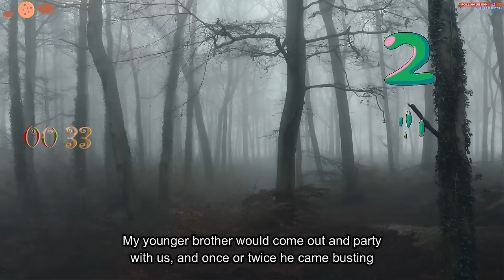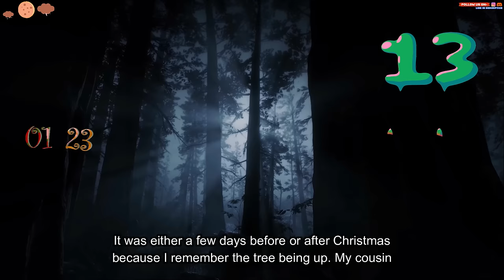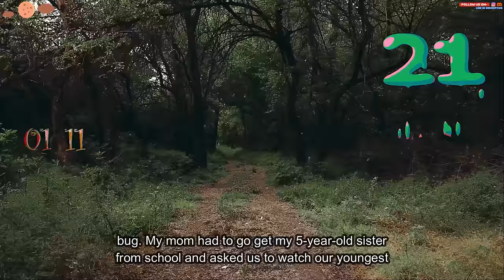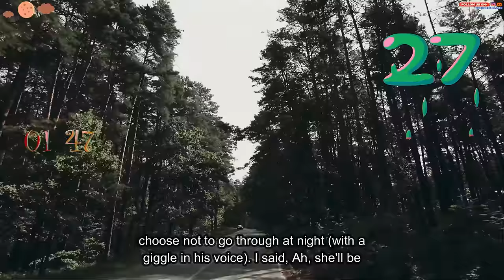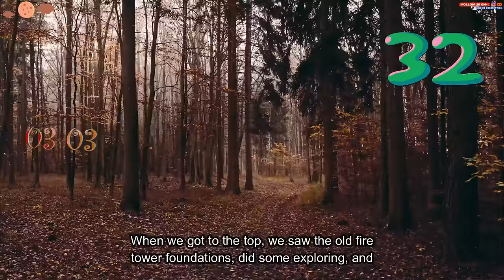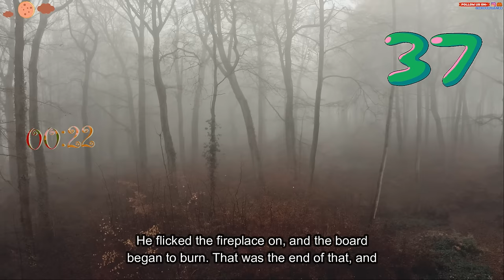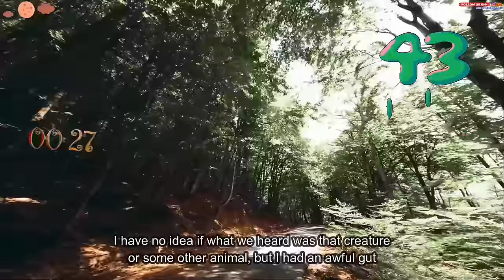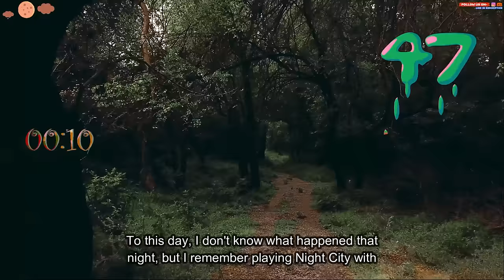People who have experienced paranormal activity, what is your story?